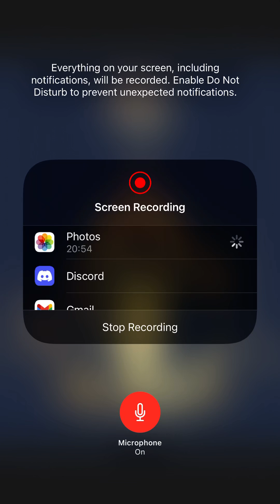What if deku was Bradley part 8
I don’t claim to own anything from my hero academia or the characters i us to make these stories. The only things I claim is the story me and my fellow writers on worked on together.